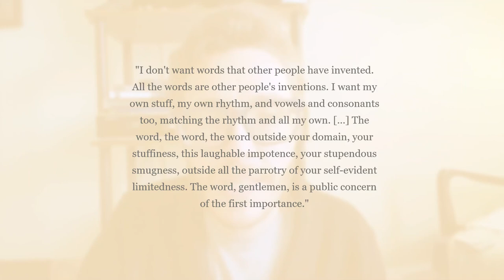The Gas Heart & Dadaist Performance: The Cabaret Voltaire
Part 3 of my lecture on The Gas Heart looks at the birth of Dadaism at the Cabaret Voltaire in Zurich.